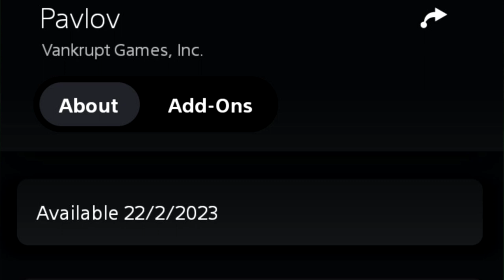Pavlov VR is a PSVR2 Launch Day Title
We now have confirmation!